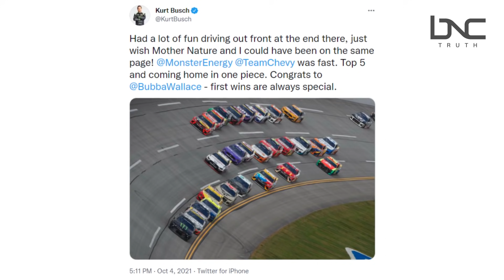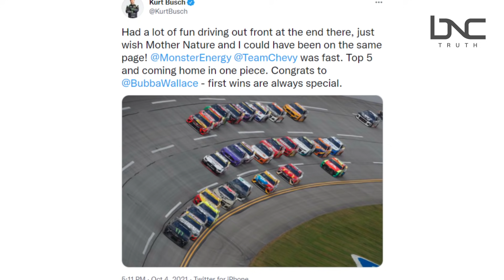Michael Jordan Congratulates Bubba Wallace After First NASCAR Win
Wallace won his first NASCAR Cup Series in Talladega on Oct. 4. Jordan, 23XI Racing co-owner, congratulated him on his victory.